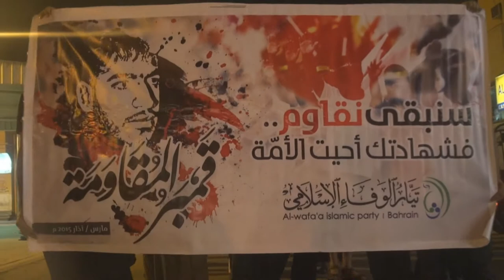مسيرة تأبينية للشهيد عيسى قمبر في الذكرى التاسعة عشر لإستشهاده - النويدرات 27/3/2015 Bahrain